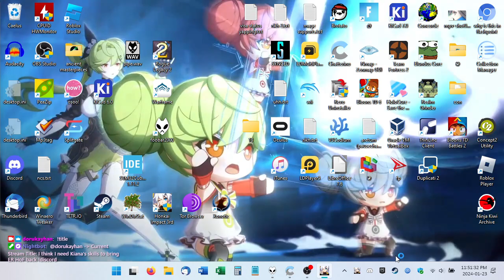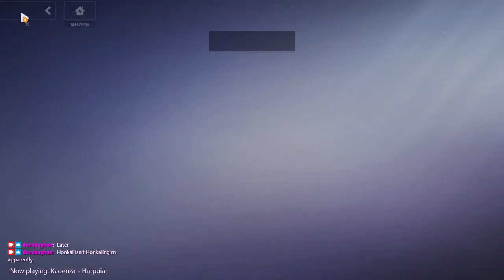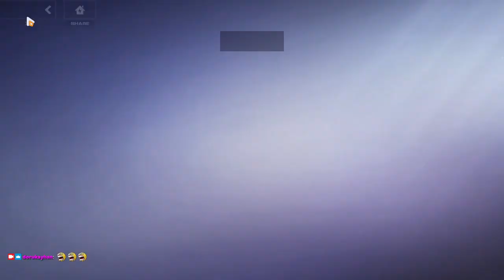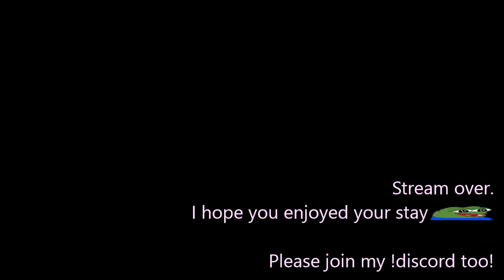2024-01-24T04:51:08Z (Untitled multi-stage slog stream)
0:00:00 - Stream begins
0:01:03 - Login, dailies
0:14:34 - Elysian Realm (HoF Abstinence fail, Luna Abstinence 16/18 (xdd))
1:11:29 - APHO Ruins (recall the thumbnail)